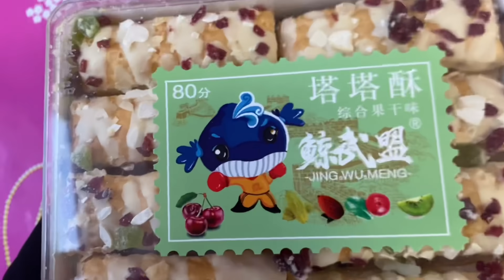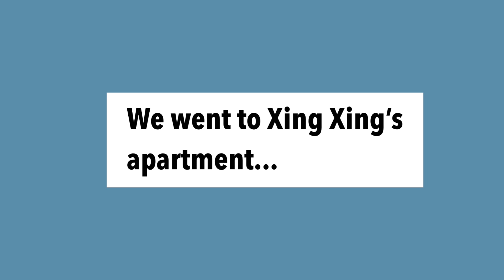Finally, lockdown is over. We can go out!!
PHONE I USE FOR MY VLOGS
CAMERA I USE

I use an editing program called vllo on my iPhone which his awesome and that's what I use to edit most of my vlogs. From shooting, editing to posting, everything is done by me 100 % . So it is difficult to be regular with the vlogs all the time. But I try my best.